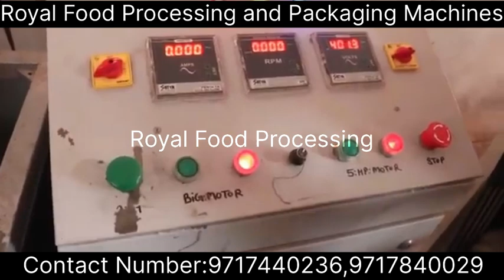ये व्यापार कभी बंद नहीं होगा ।Kurkure making machine,|Royal Food Processing and Packaging Machines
Address

COMPANY NAME:- Royal Food Processing & Packaging Machines
Noida sector 10 Block A-35 Uttar Pradesh
Pin code:-201301